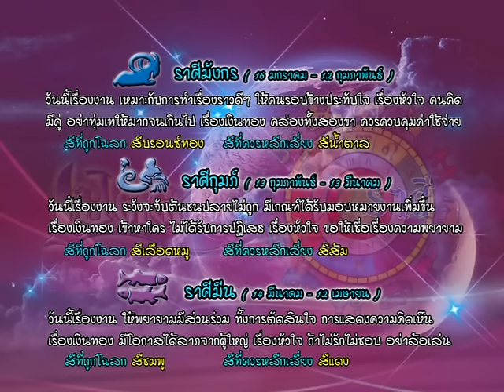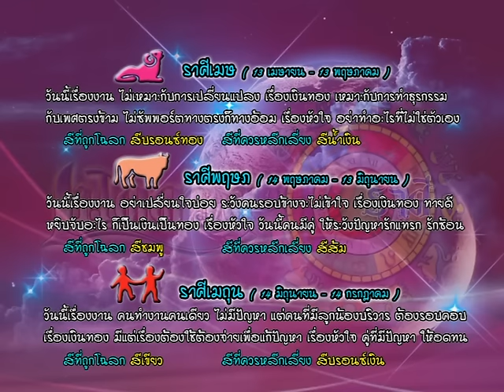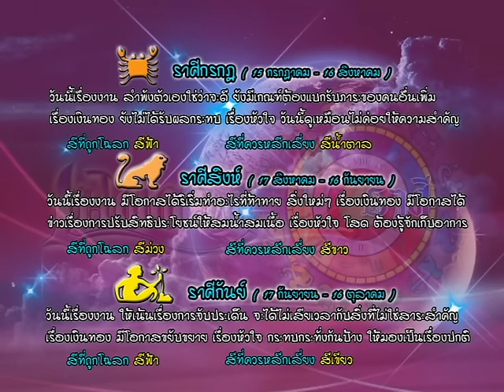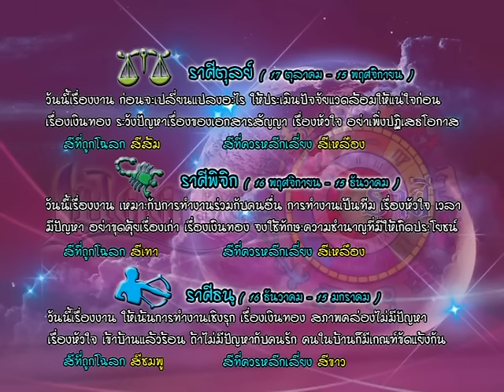รายการเปิดดวง 12 ราศี | 30/08/59 | EP 3/4